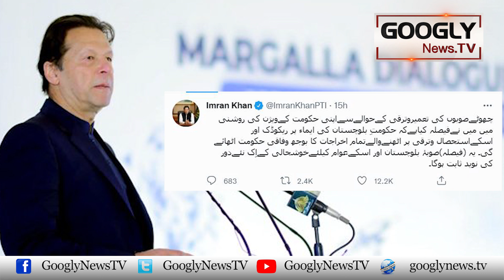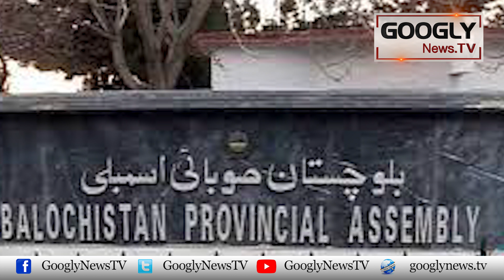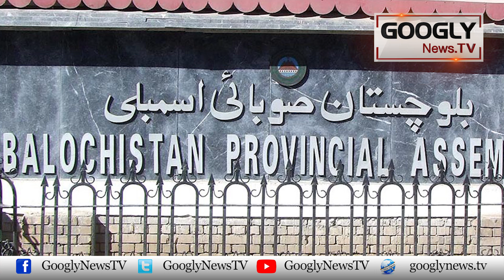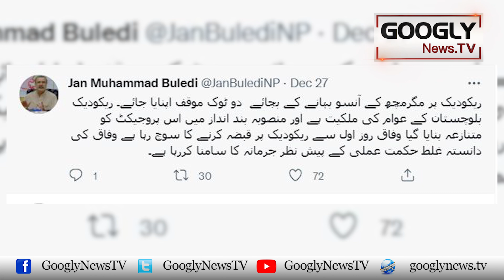Hakoomat Reko Diq Kai Naya Agreement Kin Sharait Per Karnay Wali Hai? | Googly News TV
Hakoomat Reko Diq Kai Naya Agreement Kin Sharait Per Karnay Wali Hai?